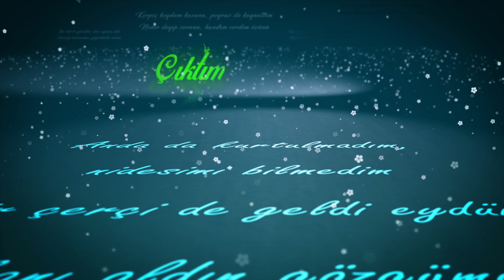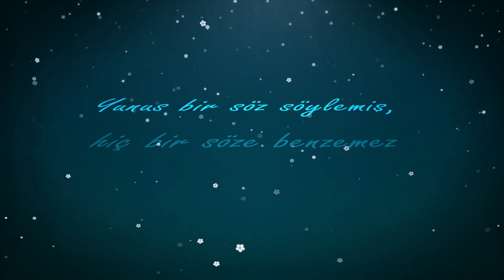Aşkın İle Aşıklar - Çıktım Erik Dalına | Ahmet Özhan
Ahmet Özhan ile “Çıktım Erik Dalına” kendine has neşesiyle kaldığı yerden devam ediyor. Bu bölümde Yunus Emre Hazretlerinin “Aşkın İle Aşıklar Yansın Ya Resulallah” eseri şerh ediliyor.

Her hafta başka bir ilahinin sözleriyle izleyicilerini farklı yolculuklara çıkaran Ahmet Özhan bu bölümde Efendimizin (s.a.v) aşkından bahsediyor.

Eserin sözlerini şerh eden Ahmet Özhan şunları söyledi;

Aslında Allah aşkı demek Resulallah aşkı demek.
Resulallah efendimize aşık olmak, aşkların en üst seviyesidir.
Resulallah efendimizin aşkıyla yanan nedir?
Resulallah efendimizin aşkına müptela olan bir yürekte halka ait hiç bir şey kalmaz.
Efendimizin aşkıyla yanmak aşkın şarabını içmek demektir.
O yanma olmadan, o safa da olmuyor, o keyif de olmuyor.
Efendimizin aşkını, muhabbetini taşımayan kişi ölüdür. Ancak onu sevmekle mümin oluruz.

Eserin sözleri;

-- Aşkın İle Aşıklar --

Aşkın ile aşıklar yansın yâ Resulallah
İçip aşkın şarabın kansın Yâ Resulallah

Şol seni seven kişi verir yoluna başı
İki cihan güneşi sensin Yâ Resulallah

Şol seni sevenlere kıl şefaat anlara
Mü’min olan tenlere cansın Yâ Resulallah

Aşık oldum didare bülbülüm şol gülzâre
Seni sevmeyen nâre yansın Yâ Resulallah

Aşık Yûnus’un canı ilm-ü şefaat kânı
Alemler sultanı sensin Ya Resulallah

- Yunus Emre -